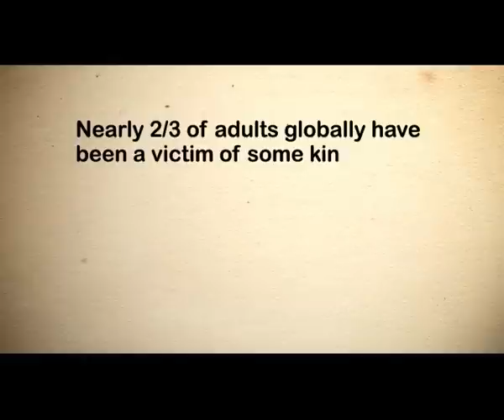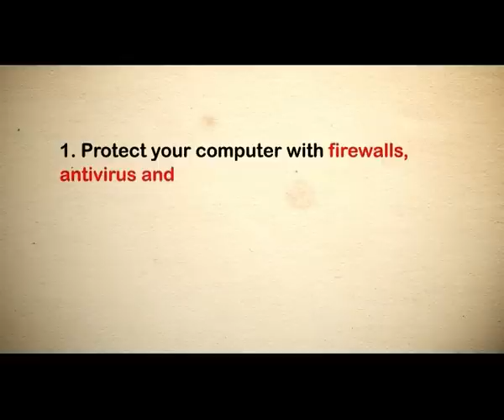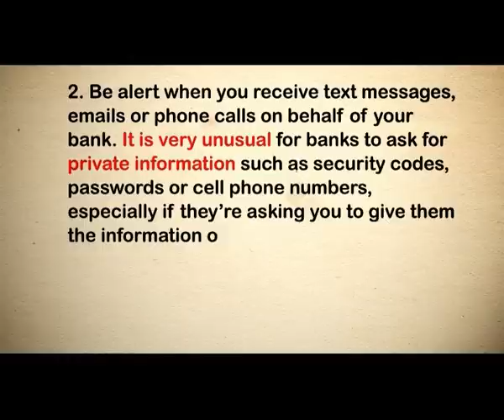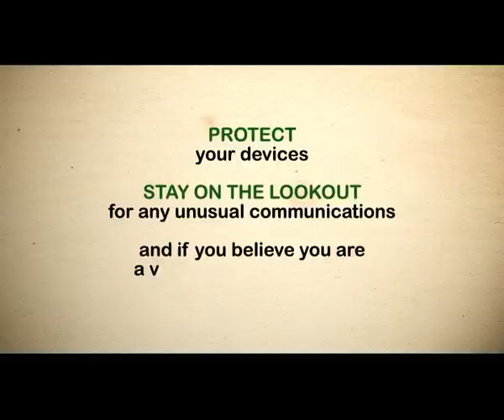CESICAT Man in the Mobile English.flv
This video shows how cybercriminal organizations are infecting smart phone devices in order to perform electronic fraud. It also mentions which measures can be taken in order to protect and react against this kind of activities.